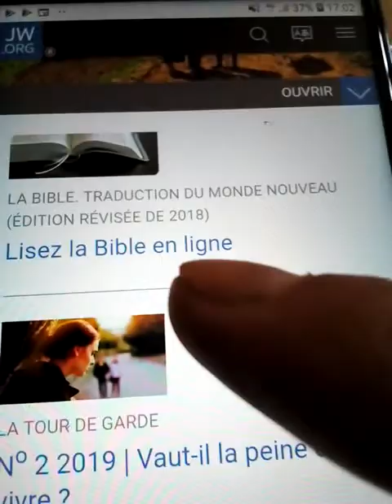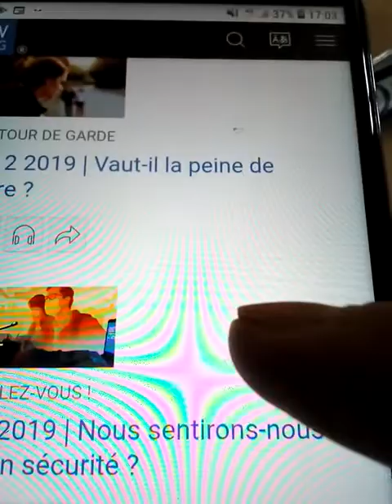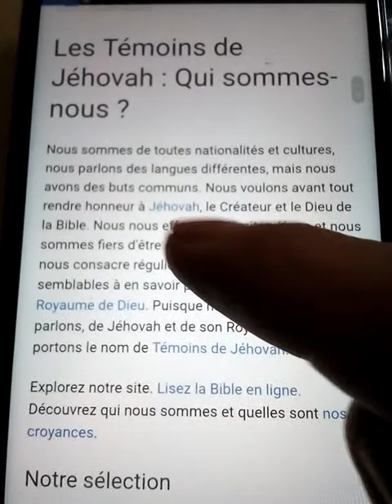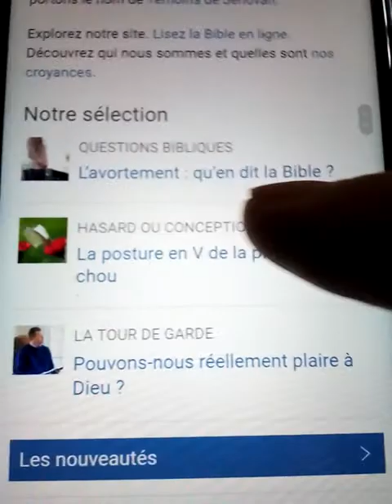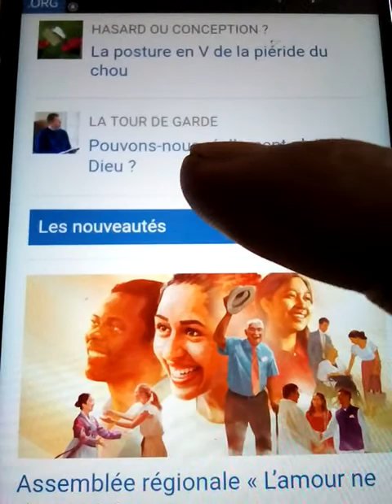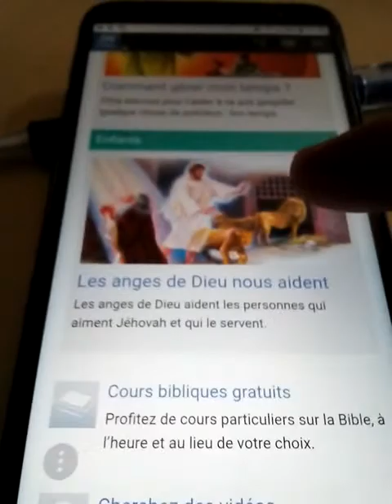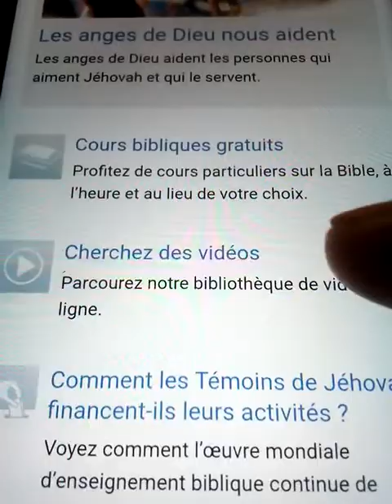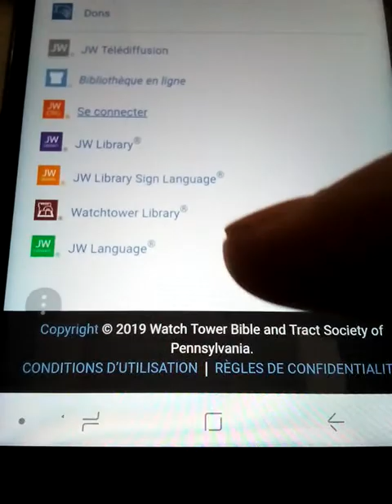JW.org commentaires speediii